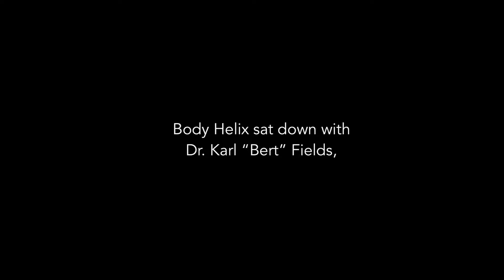Body Helix: Compression and elastic bandage use in professional athletes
Body Helix sat down with Dr. Karl “Bert” Fields, professor at UNC Chapel Hill, Director of the Sports Medicine Fellowship at Cone Health Systems, and past President of the American Medical Society for Sports Medicine.

Dr. Fields discusses the use of compression and elastic bandages in professional athletes…

What I’m seeing with pro sports, which is a bit of a surprise to me, is some of the sports have kind of embraced using newer products like compression sleeves - Body Helix - you’re seeing a lot of this in basketball - NBA basketball - and in football.  But I continue to be surprised when I see high-level pro athletes who are using an ace wrap or some sort of product that probably is not very advanced technology.  You’ll see just simple sleeves that provide almost no compression and other things like this.  And, in all sports, as the technology has evolved - we will quickly adopt a new racquet, we’ll quickly adopt a new shoe - it’s so surprising to me that we keep relying on ace wraps and simple types of tape and other things, when we’ve got much better things available that I think the athlete would find more comfortable.